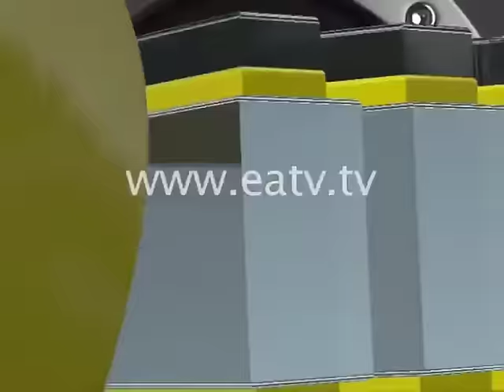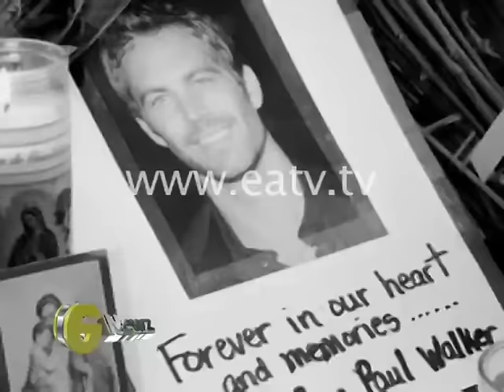ENEWZ SEPT 12, 2016